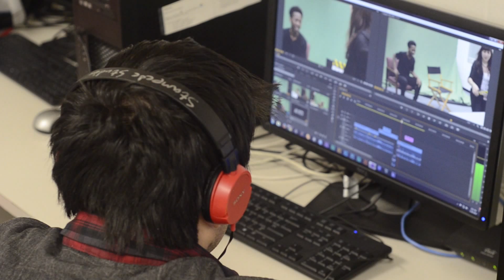Marquis's Demo Reel